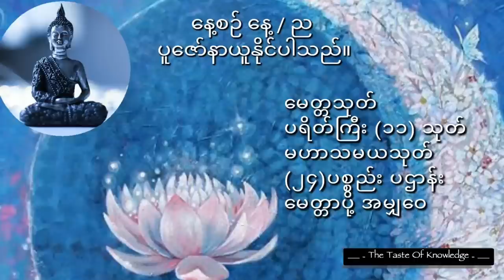နေ့စဉ် နာယူနိုင်သော မေတ္တသုတ် ၊ ပရိတ်ကြီး (၁၁)သုတ် ၊ မဟာသမယသုတ် ၊ (၂၄) ပစ္စည်း ပဌာန်း ၊ မေတ္တာပို့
တရားတော်များ ပရိတ်တော်များ ဓမ္မအကြောင်းများ
စဉ်ဆက်မပြတ် နာယူနိုင်ရန် တင်ဆက်ပေးသွားပါမည်။

The Taste Of Knowledge Channel မှလည်း

ဗုဒ္ဓ ဓမ္မတရားတော်များကို
ပူဇော်နာယူနိုင်ကြပြီး တရားထူး တရားမြတ်များ ရရှိနိုင်ကြပါစေ 🙏🙏🙏

တရားတော်များကိုနာကြားရင်း  စိတ်နှလုံး အေးချမ်းပျော်ရွှင်နိုင်ကြပါစေ ။
၃၁ဘုံသား ဝေနေယျများ ဓမ္မ၌ပျော်မွေ့ ကျင့်ကြံနိုင်ကြပါစေ။
သူတော်ကောင်းတရားများ ပွားများအားထုတ်နိုင်ကြစေရန် ရည်ရွယ်၍ .🙏🙏🙏
The Taste Of Knowledge Channel